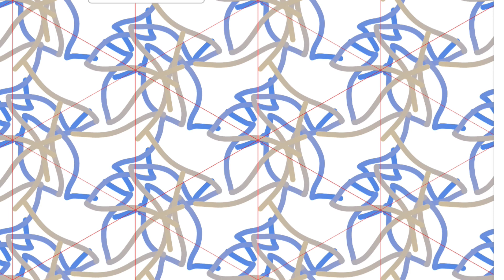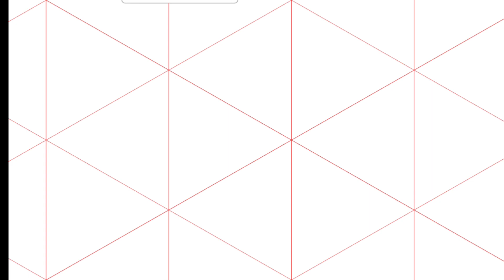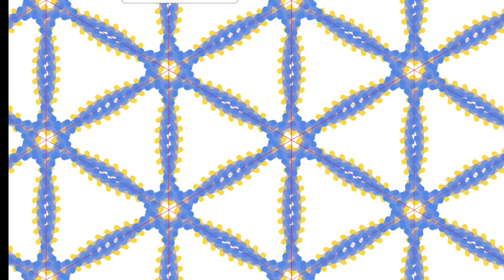Play with color and line The combination of light color music and pure relaxation with digital art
Simple painting and digital art and
simple and relaxing games

Painting and combining color and musical lines with peace

In this channel, I try to share easy paintings with you and together we can make simple and interesting paintings, abstract and completely different and new paintings. You can experience new interesting and simple paintings with me. We only We need a drawing book and a pen so that we can experience new and different and interesting works
of art
 The paintings that come out of my mind are drawn on paper.
 These paintings and abstract arts are very simple and easy,
and you will enjoy watching these interesting videos with me.
Paint drops

Digital painting and artificial intelligence
Consecutive and repetitive thermal lines of different colors

The art of abstract paintings

Painting and art